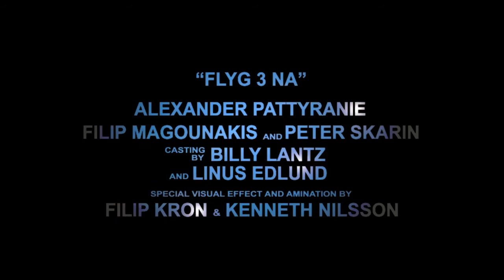FLYG3NA Movie Trailer Official (HD)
FLYG3NA hits theaters this summer, 2011.

Cast: Alexander Pattyranie, Filip Magounakis, Max Bergström, Emelia Hackman, Beatrice Sameland, Jonathan Sjölund, Linus Edlund, Kenneth Nilsson, Anton Åkerblom, Filip Kroon, Kalle Sigurdson, Tanja Keisu, Erik Edström, Billy Lantz, Frida Bäckström, Arvin Hajhosseini, Petter Skarin, Alexander Karlsson, Jakob Baeckström

FLYG3NA  trailer courtesy Mustermann Films.